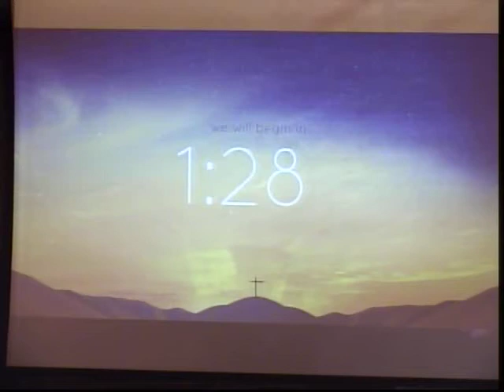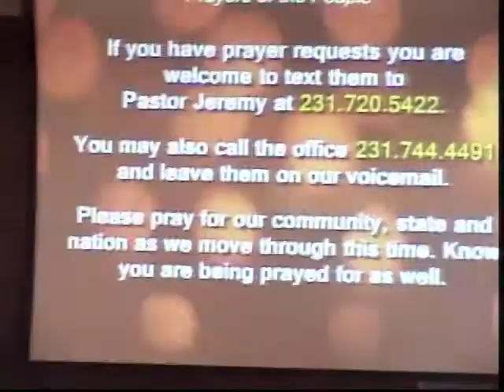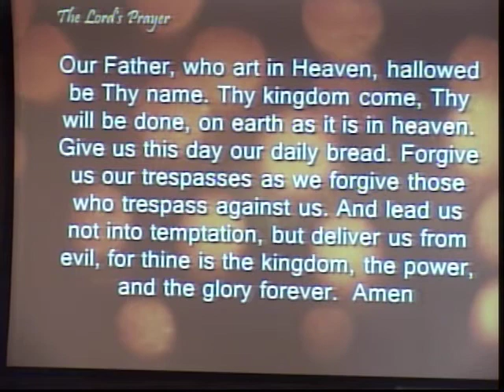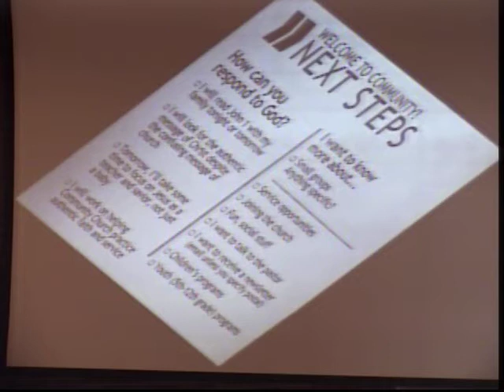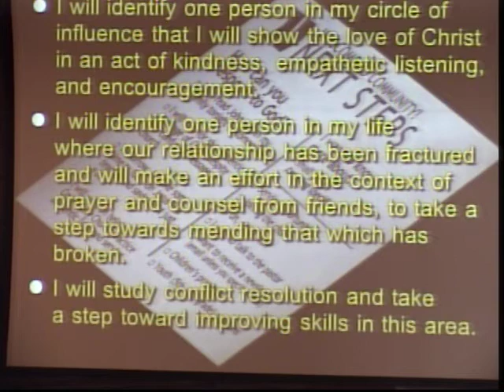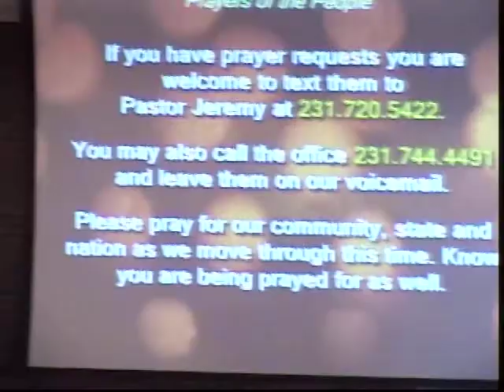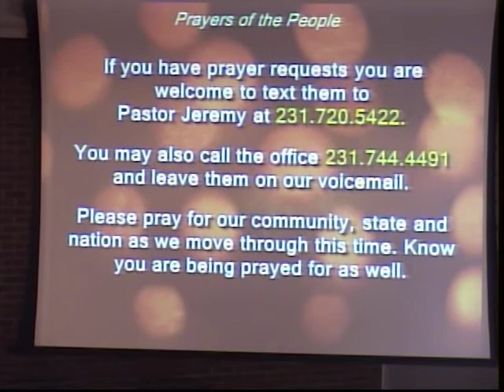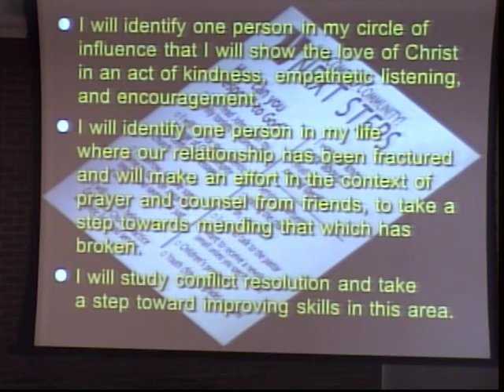March 15, 2020